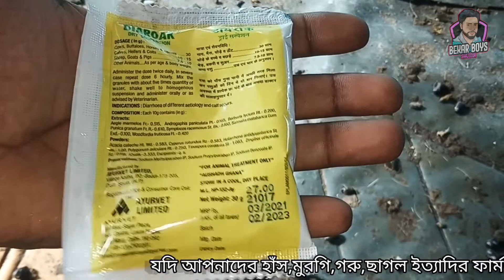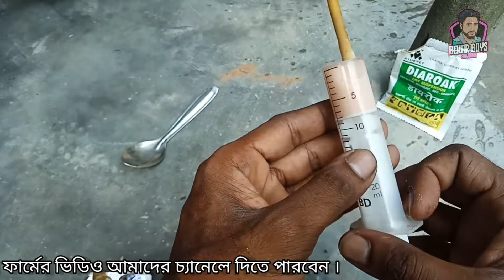ছাগলের বাচ্চার পাতলা পায়খানা হলে করণীয় | ছাগলের পাতলা পায়খানার ঔষধ | Bekar Boys Official 2021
আসসালামু আলাইকুম

ভিউয়ার্স আমি MD Shajidur Rahman আপনাদের ইউটিউব চ্যানেলে স্বাগতম জানাচ্ছি ।

এই ভিডিওতে আপনার জানতে পারবেন ছাগলের বাচ্চার ডায়রিয়া এবং পাতলা পায়খানা হলে আপনারা কিভাবে এটার সঠিক চিকিৎসা করতে পারবেন।

COVER TOPIC

1. ছাগলের পাতলা পায়খানা হলে করণীয়

2. ছাগলের পাতলা পায়খানার ঔষধ

3. ছাগলের পেট ফুলে যাওয়ার কারণ

4. ছাগলের পাতলা পায়খানার ঘরােয়া
চিকিৎসা

5. ছাগলের পাতলা পায়খানার চিকিৎসা

6. loose motion in goat

     Bekar Boys Official by shajidur rahman

such a as criticism, comment, news reporting, teaching,